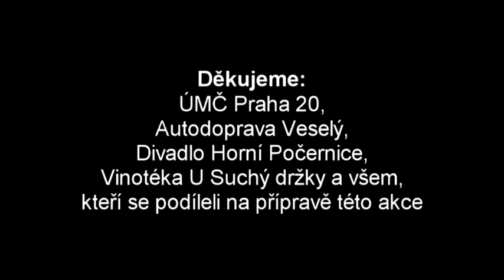"Módní přehlídka na zámku"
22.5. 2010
Chvalský zámek